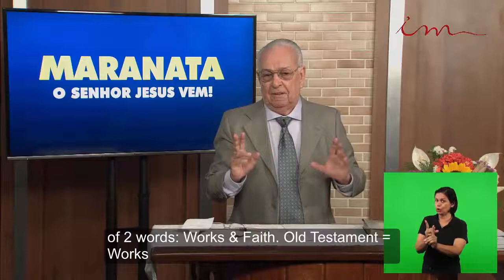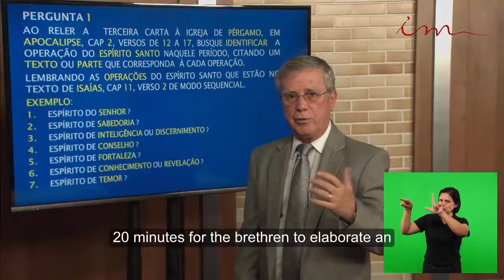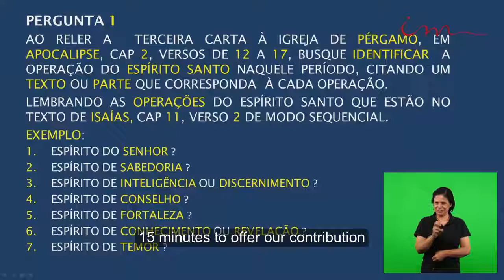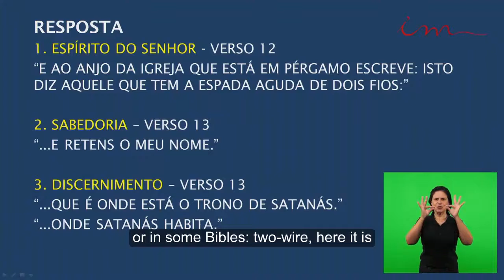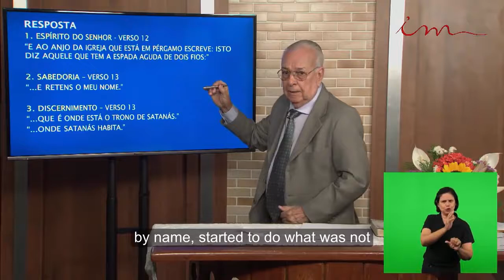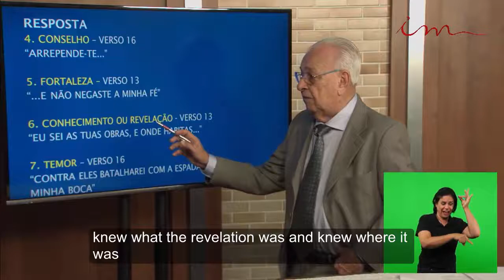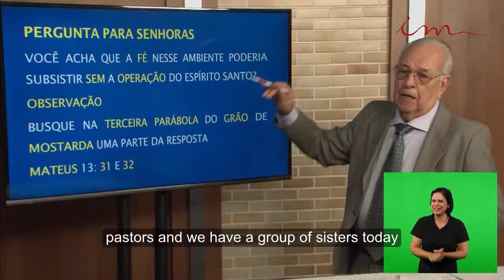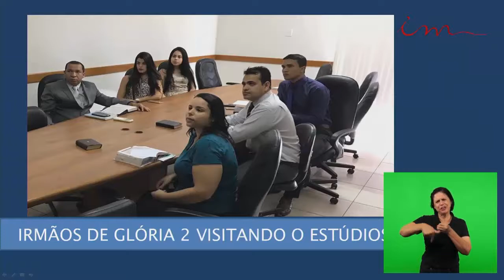Sunday School (2017-10-29) Maranatha (Pompano Beach, Florida)